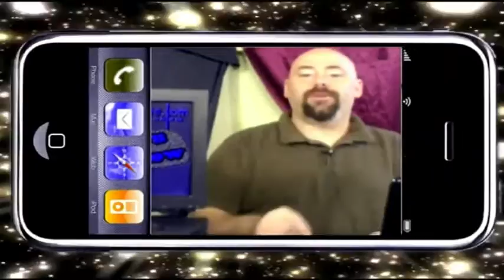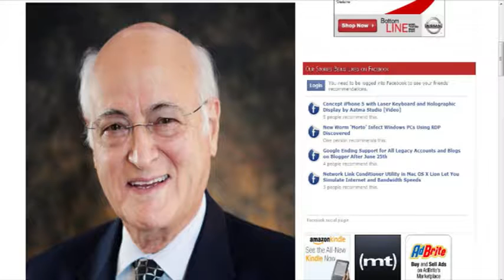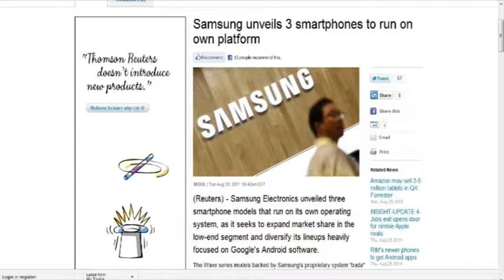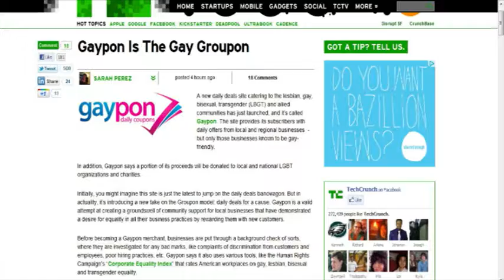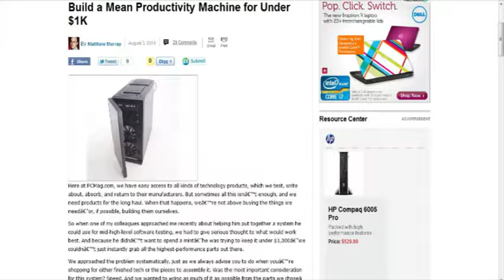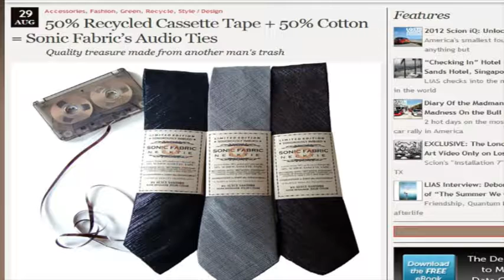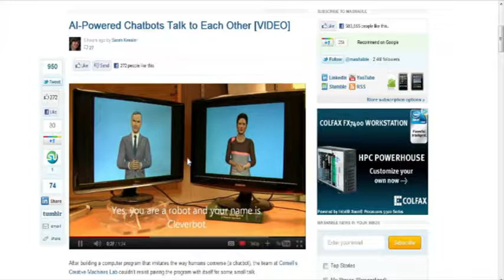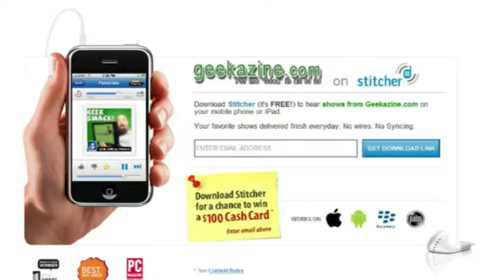Geek Smack! #199: Giving Away Roku 2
- This week I talk about how you can win a Roku 2 by answering 2 questions in the show notes (at geekazine.com). This week - we talk about Samsung with their own smartphone OS, Sprint event on Oct. 7 and Gaypon? Geek Smack news - Mario portals, digital pool table and AI Chatbox talking to each other. Topic of the week - How Newsprint is moving to digital and Tablet forms.